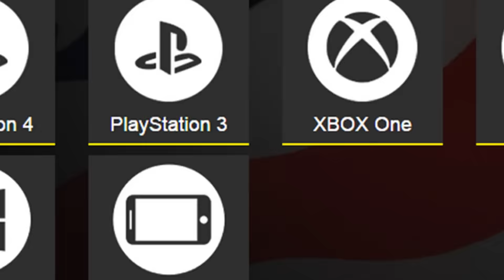THE FASTEST & UNLUCKIEST DISCARDS EVER ... MESSI & LEGEND ON THE LINE - FIFA 16 SEARCH & DISCARD !!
the quickest discards ever in the series lol Messi & legend fifa 16 search & discard